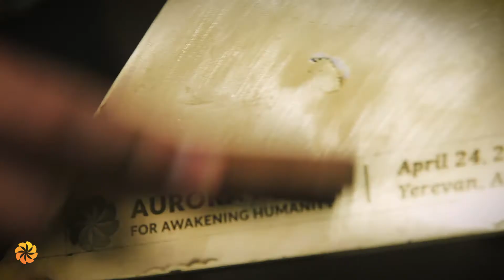Aurora Prize statuette: work in progress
The inaugural Aurora Prize for Awakening Humanity has been awarded on April 24, 2016 in Yerevan, Armenia. The statuette presented during the ceremony was designed by Manvel Matevosyan, a graduate student at the Yerevan State Academy of Fine Arts. He first began working on his sculpture, titled “To Eternity,” when he was a sophomore in college. In 2015 the young artist presented his design at a competition called “A Message 100 Years Later,” dedicated to the Centennial of the Armenian Genocide. He didn’t take first place, but was selected as one of the laureates. In 2016 the Creative Council of the Aurora Prize chose “To Eternity” as the symbol that best captures the spirit of the prize.